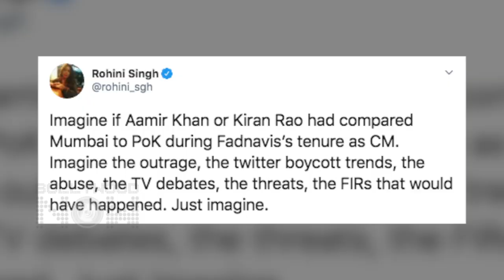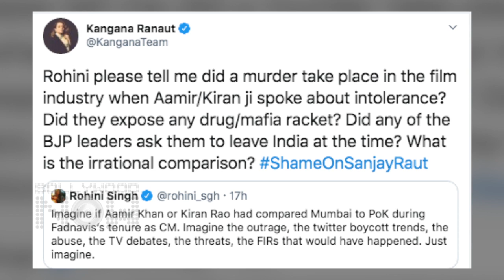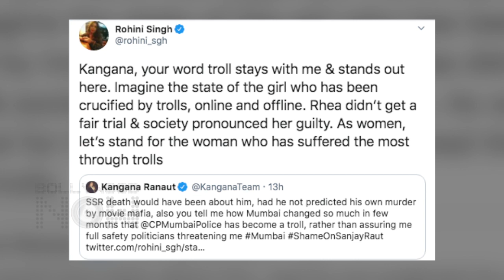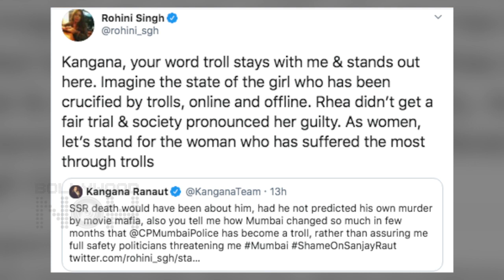Kangana Ranaut SLAMS A Reporter's Post On Aamir Khan And Sushant | REACTS On Mumbai Police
Kangana Ranaut replied back to a journalist on Twitter who spoke about Sushant Singh Rajput and how Aamir Khan or his wife Kiran Rao would have been in trouble if they had compared Mumbai with Pak. Watch the video to know more.